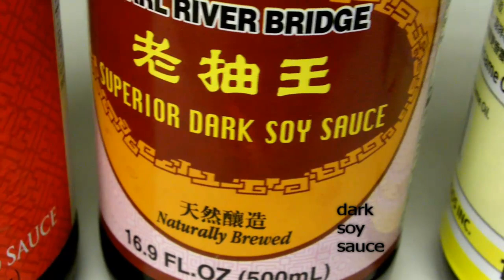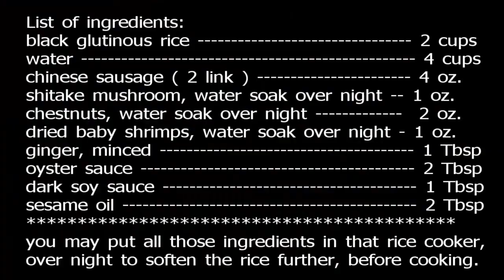Black Glutinous Sticky Rice: clay pot style with rice cooker.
Retired Chef Cook Fai, show you, another version of using rice cooker. this time, with black glutinous rice & chinese sausage, mushroom, dried baby shrimps, etc. may look YUK, but once tasted! always wanted. most orientals will call this BAK CHANG filling. you may used sliced pork belly instead of sausages.